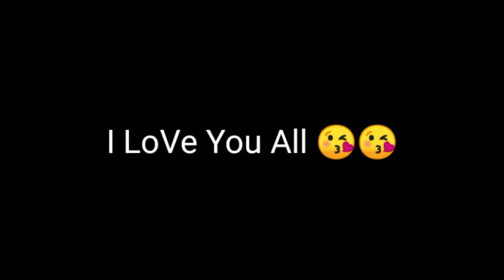[ Highlight free fire ] Setting Độ Nhạy Ob26 🇻🇳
CHÀO MỪNG MỌi NGƯỜI ĐẾN VS KÊNH.         RUN5

        ĐỂ MÌNH CÓ THÊM ĐỘNG LỰC  LÀM VIDEO

⚡FF Name            PS RUN555

⚡ Vietnam country ❤️🇻🇳

Celular. 📱Vsmart Active 3. + 4GB..64GB

🎥     Kinemaster pro

🎥     Smooth camera action

Ненужные теги: :
xxxtentacion, empire, rap, bad vibes forever / empire, hip horaxxx, lookat me, lil pump, music, bad vibes
 forever, sad, sad!,
juice wrld, members only,hope, music video, 2020, hip-hop, the, ski mask the slump god, IvZIVZIy25, revenge, ?, llj, jmp, hip
hop,jocelynflores,wishingwell, skimask, tentacion, MKCTEHTACHOH, xxxtentacion tribute, pop, lil wayne,live, wifisfuneral,
official, rip, jahseh onfroy, yung bratz, 2019, trap, jahseh, jesus honcho-infatuated (official music video), emotional
rap,yung bratzxxxtentaction, elevator, yung bratz xxxtentacion, elevator xxxtentacion, yungbratz lyrics, xxxtentacion songs,
infatuated, xxxtentacion yung bratz, yung bratzartist, arms around you song, arms around you, sway lee, arms around you
tribute, rap music, pop music, proudcatowner, xxx tentacion, hip hop music, armaroundyou, armsaroundyou, yung bratz
rap, yung bratz song, elevatoraudio only, yung bratz audio only, yung bratz new song, lilpump, swaelee,maluma, pump,
xxxtentacion original, miami, Новал necha, anb6ом, новBЁальбом, соvеr, клип, плагиат, rauf faik я люблю тебя, rauf
faik альбом, ,
рауф и файк плагиат, украли песню, кавер, рауф и файк детство, rapper, murder, cbs 4 news evening, infinite militia,
rauf faik, payon bank, rauf & faik- AETCTBO, AETCIBO, payo Oank, rauf faik n3 3a te6A, 6aér, xxxtentacion live, - concert,
rolling loud, 88rising, tour, denzel C..., save me (audio), eminem rip
- donald trump, eminem dіѕѕ dоnаld trump, втренде, новый клип, украли у- тентасьона, тентасьон, rauf faik плагиат
- альбома, сбайтили, show, rauf- faik плагиат Xxxtentacion, оригинал, детство пародия, детство плагиат, xxxtentacion -
- save me (audio), xxxtentacion leaks, naruto amv, naruto vs
- sasuke, naruto, amv, save me, xxxtentacion - save me (Ixry remix), 1 hour,- 1hour, loop, xxxtentacion - save me, lil peep,
- hand, react to xxxtentacion death,- react to xxxtentacion, rappers react, xxxtentacion killed, react to xxxtentacion
- - dead, club, helping, pompano, cinema, hour, one, joey badaş$, the remedy for a broken heart, heart, broken, 3-1.77,
infinity (888), legends-never die, legends never die, 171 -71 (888), for, remedy, download,- mp3, listen, seamless, video,
leaked,- 6ix9ine, justin bieber, 6ix9ine xxxtentacion trollz, 6ix9ine xxxtentacion, 6ix9ine
- roddy ricch the box, xxxtentacion-roddy ricch, trollz 6ix9ine, justin bieber la bomba, look at me bass boosted,
- Hook at me clean, look at me instrumental, look at me now, look at me juicewrld, look at me 1 hour, look at me carrie
- underwood, look at me now clean, look at me now chris brown, look at me i put a face on wow, look at me now
- lyrics, sauce!, sauce, onfroy, xxxtentacion if was back, members only vol 4,xxxtentacion look at me, look at me
- xxxtentacion official lyrics, xxxtentacionbmw i8, xxxtentacion bmw, ihaterappers, lore, song,soundcloud, new, lit,dont cry lil
- wayne, don't cry, xxtenations, dont cry, lil wayne don't cry, fire,
- hot, peakyna HA CMepTb xxxtentacion, official audio, xxxtentacion-lookat me! (audio), hanging, 3B43AW1 o xxxtentacion,
- rubenb xxxtentacion, r&b,
- xxxtentacion - everybody dies in their nightmares (audio), everybody diesin their nightmares (audio), lil wayne 2019,
- xxtentacion, xxtentacion - bad!(official music video), mumble, extended, xxxtentacion 17, xxxtentacion
- -xxtentacion - bad! (official music video), bad!, skins album, skins, bad,-xxxtentacion ?, hope xxxtentacion, nle choppa,
dababy, blueface, don't cry lil wayne, flex, emo, xxxtentacion hope, chill, emotional, riot, official video, yung
-dagger dick, moonlight official video, moonlight xxxtentacion, xxxtentacion-moonlight, penop, 6ats, pən-kybtypa, kaybe
-Yect, yonéctvo, xxx moonlight,-xxxtentacles, bad vibes, young dagger dick, jah, moonlight, make out hill,-makeouthill,
-xxxtentcion, the main idea, official music video, ponepbi, perc,
--bvf, cnoptkap, pa36oéhoe HanageHne, orpabnehne, long live jah, jocelyn-flores (audio), xxxtentacion-look at me! riot
(official video), look at me!/ riot